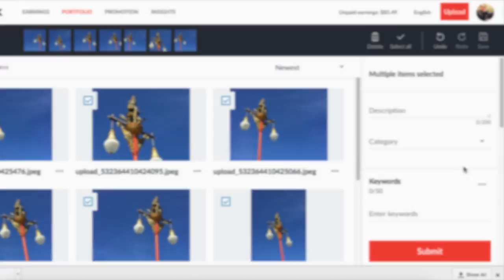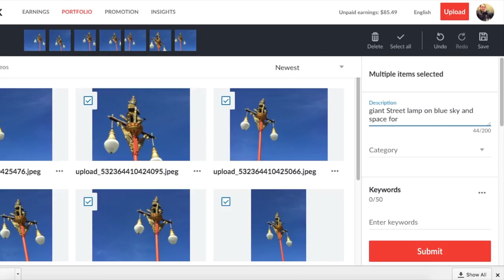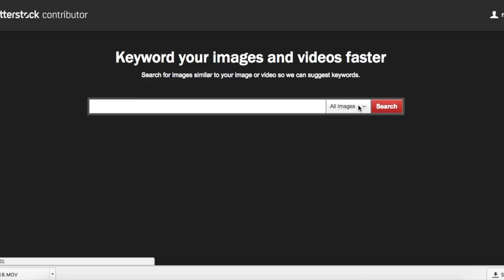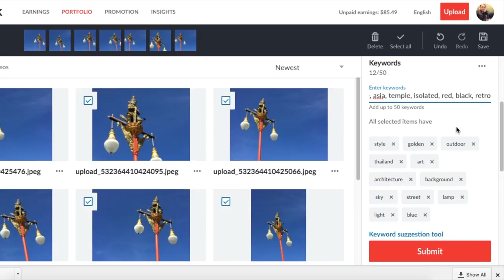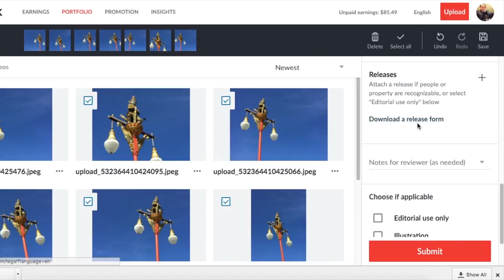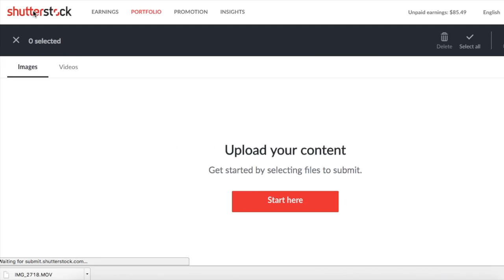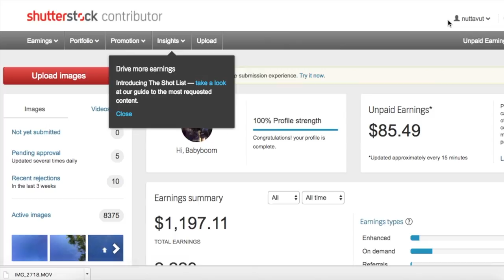ShutterStock Update การ Upload ใหม่ ง่ายกว่าเดิม:สอนขายภาพ by T3B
-สร้างายได้ง่ายๆ จากภาพถ่ายด้วย ShutterStock